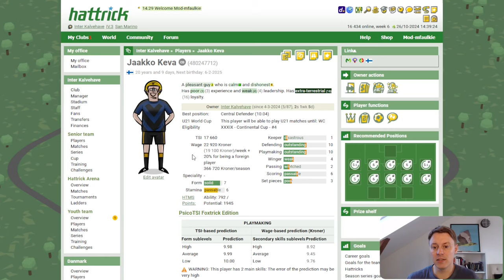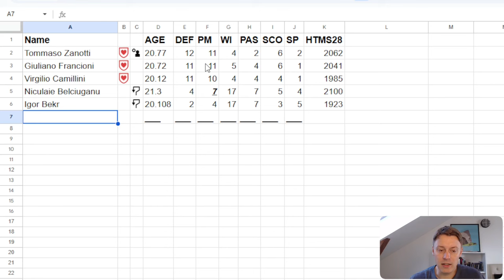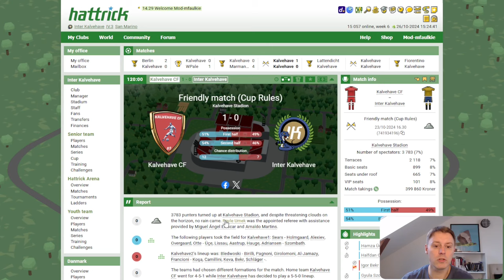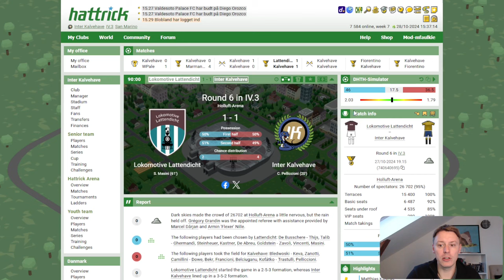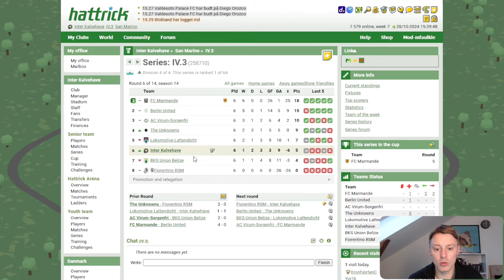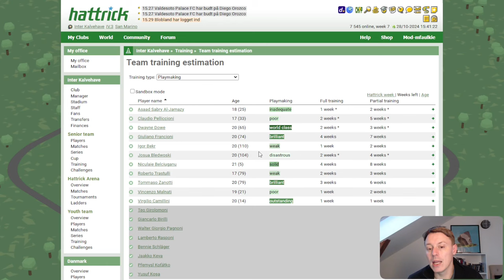Let's play: Hattrick #75 - Starting a run in the league?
We need to start turning things around now!

0:00 Intro & Senior training
1:46 The youth pull
2:21 Mid week friendly and extra training
2:52 League Round 6 vs Lokomotive Lattendicht
4:06 League overview and a look at the top match.